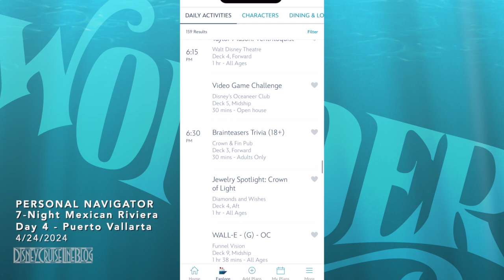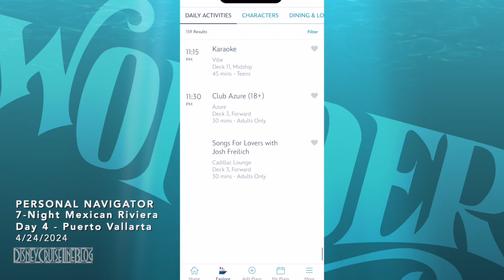Personal Navigators - Disney Wonder 7-Night Baja Cruise - Day 4 - Puerto Vallarta - 4/24/2024